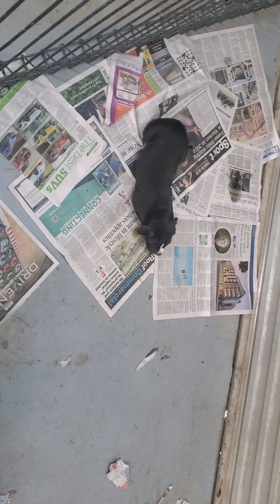American Staffy X American Bulldog (NEW ZEALAND LAND SHARKS)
Here we have a school of new zealand land sharks looking for homes